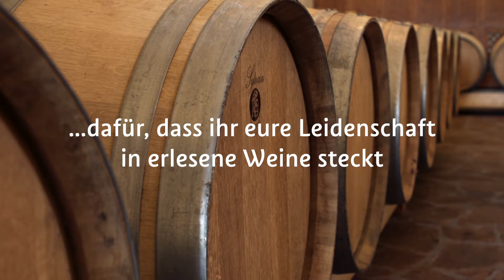Danke an unsere Südtiroler Winzer